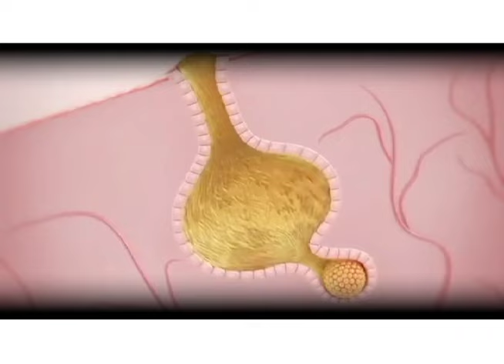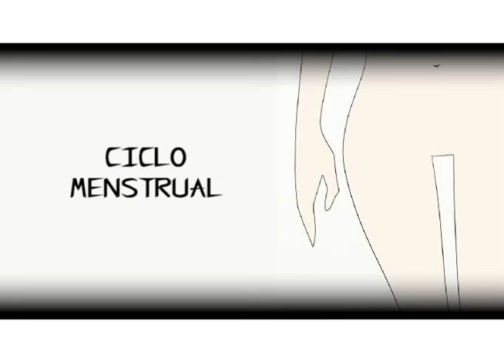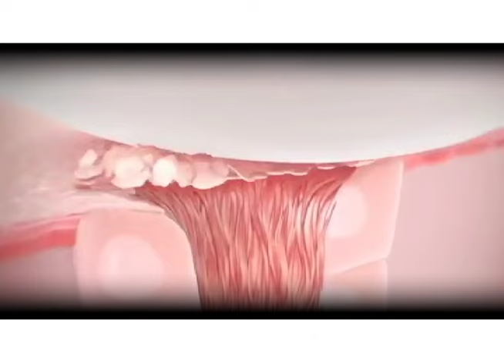Actualízate acné | Bravíssimo